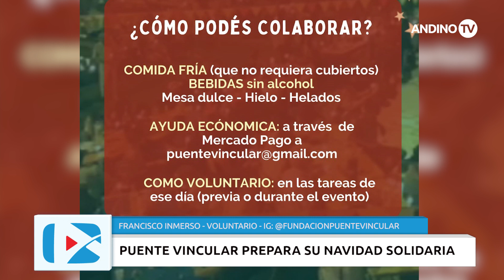Gran Mendoza - La Fundación Puente Vincular prepara su Navidad solidaria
Como sucede desde 15 años, la Fundación Puente Vincular festeja la Navidad en las calles de Mendoza.

"Desde 2007 compartimos la cena de nochebuena junto a lxs amigxs que acompañamos durante todo el año. Además, a través de la mesa común, buscamos promover un encuentro sin barreras donde personas en situación de calle, voluntarios/as y comunidad en general puedan asistir y compartir la cena de navidad", comienza diciendo el comunicado de la fundación.

Y luego agrega: "Para hacer posible la cena necesitamos de tu ayuda con donaciones, ayuda económica o sumándote como voluntarix ese día".

Francisco Inmerso, voluntario de Puente Vincular, habló con Andino TV y dio más detalles de esta acción solidaria.